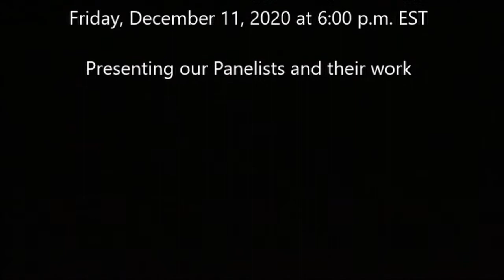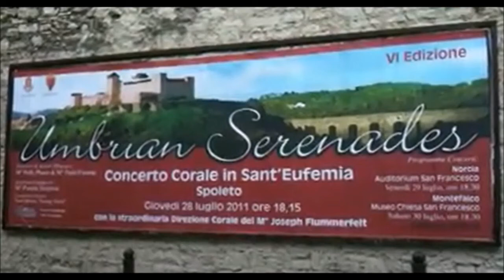Creativity in Crisis Round Table Forum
There has never been a group of diverse performing artists as in this forum on the effects of the Pandemic on musicians. Join us in the Rhode Island chapter of the American Guild of Organists' webinar on the Effects of the Pandemic on Musicians at 6:00 p.m. on Friday, December 11, 2020. Type "Pandemic Forum" on the subject line.